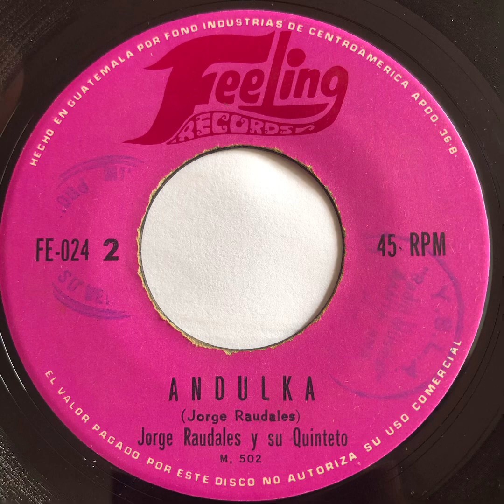Jorge Raudales y Su Quinteto - Andulka